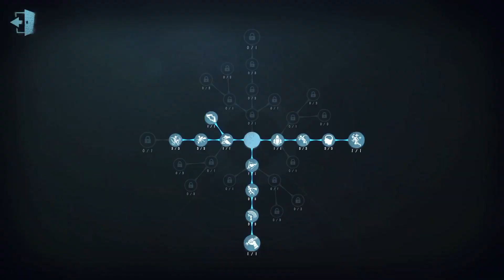#282 Priestess | Pro Player | The Red Church | Identity V